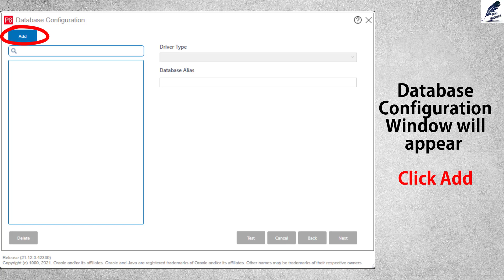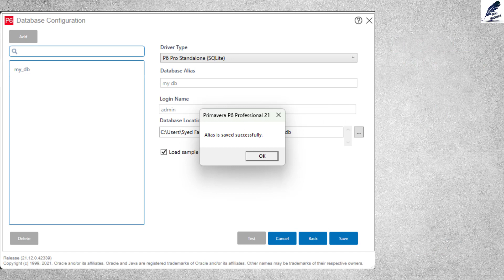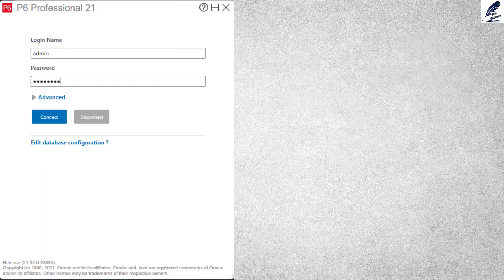P6 Professional Database Configuration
Learn how can you configure your Primavera P6 Database
This video shows the configuration steps for P6 Stand Alone (SQLite) Load with Sample Data